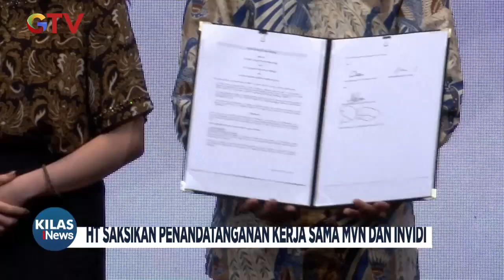MNC Vision Networks Gandeng INVIDI, Hadirkan Solusi Addressable TV Advertising di Indonesia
Saksikan info berita terkini di:
Buletin iNews Pagi: Senin – Jumat Pukul 03.45 WIB
Buletin iNews Siang: Setiap Hari Pukul 10.30 WIB
Buletin iNews Malam: Senin – Jumat 01.00 WIB
Buletin iNews: Senin – Jumat 12.00 | 14.00 | 00.00